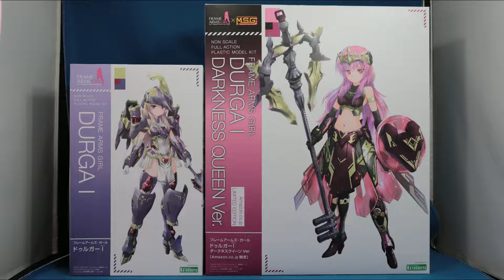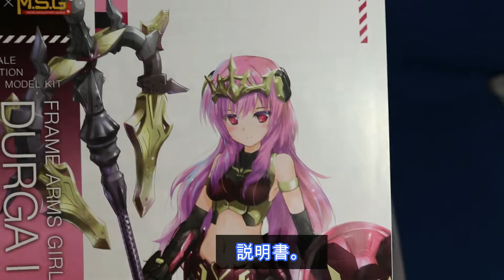Amazon限定 ドゥルガー ダークネスクイーンVer.を開封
Amazon限定のフレームアームズ・ガール ドゥルガーI ダークネスクイーン Ver.の開封動画です。
組むのは後日に😅